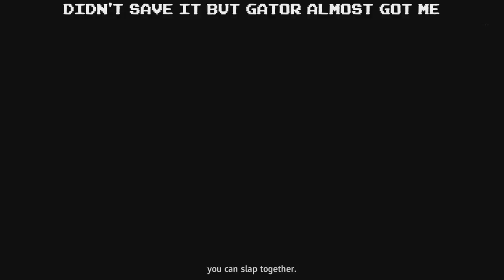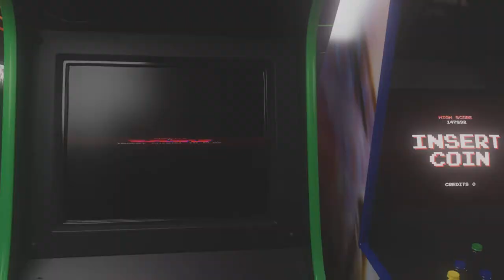A new Dawn